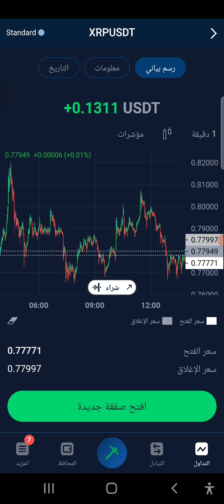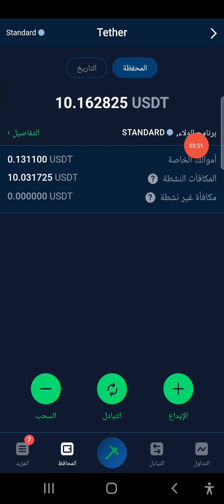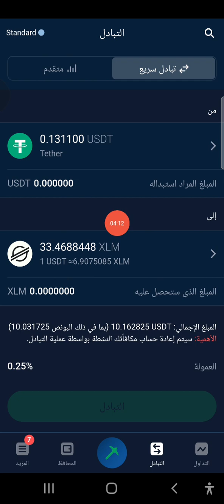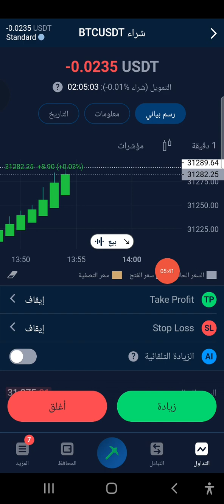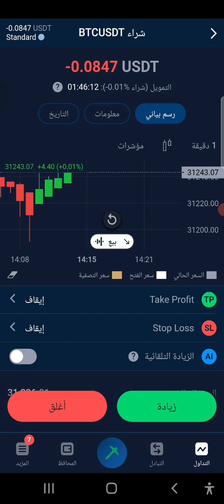التداول الفوري المبسط stormgain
التعدين السحابي للبتكوين وفي نفس الوقت منصه للتداول سجل الآن وتحصل على 3دولار هديه بدايه